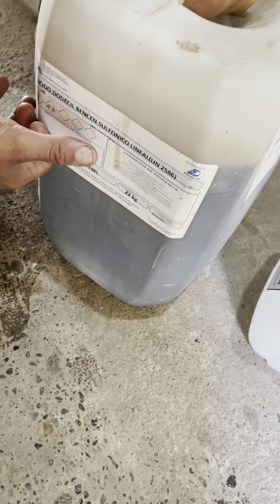Este desengrasante si que desengrasa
Arrasó con todo y motor